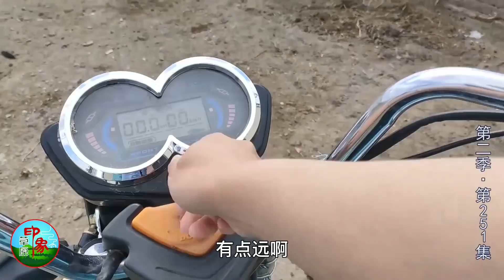第二季（251）母牛难产，牛犊窒息濒临生命危险，看牧民是怎样抢救的！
【乌音嘎 】母牛难产，牛犊窒息濒临生命危险，看牧民是怎样抢救的！